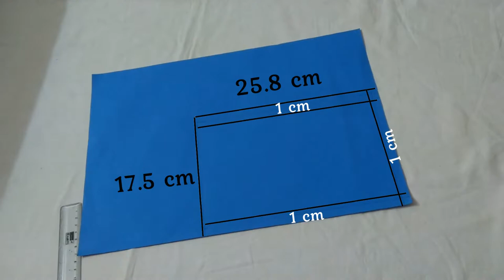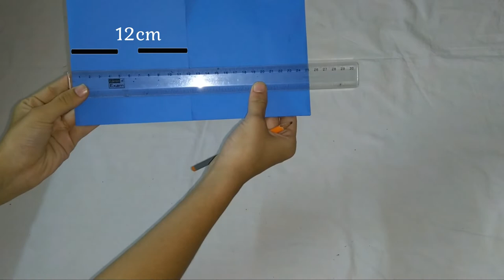Birthday card || (part 2) || Beautiful handmade birthday card || Birthday Invitation card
This video is the second part of BIrthday card series